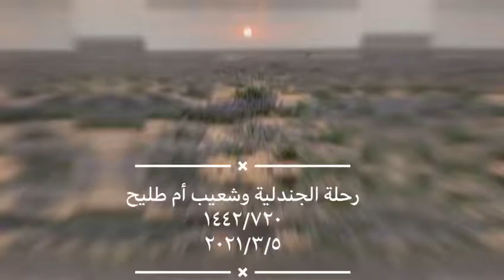كشتة الجندلية وأم طليح مونتاج عبدالله الموينع